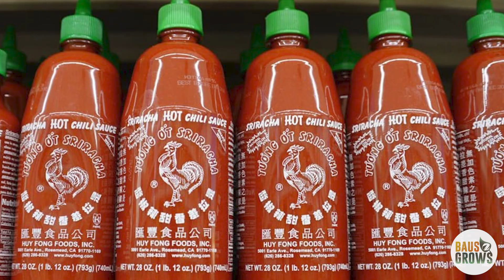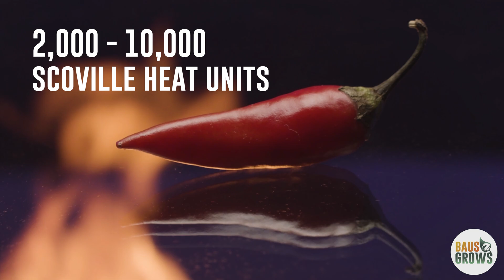The Hidden Science Behind Jalapeño Heat That Will Blow Your Mind!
The jalapeño is an amazing pepper that has become so common it almost seems boring. But the story of the jalapeño is fascinating and in this video I am taking a deep dive look at this humble king of peppers!

If this video gets 100 likes I will release the full Humble Jalapeno theme song!

Chapters:
00:00 Intro
00:32 History of the jalapeno
01:20 Expansion of the jalapeno
02:15 Why do we love jalapenos
02:50 The science of chili pepper pain
03:54 How hot are jalapenos
04:10 Delicious ways to enjoy jalapenos
04:25 Nutrition in Jalapenos
05:10 Breeding new jalapeno varieties
05:58 A look at some of my favorite jalapeno varieties
07:50 Final thoughts
08:13 Outro